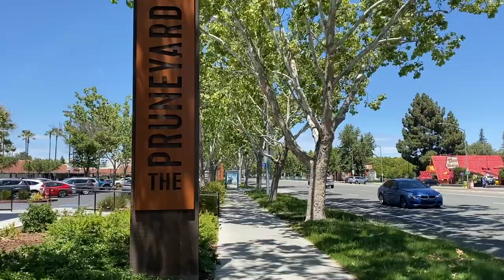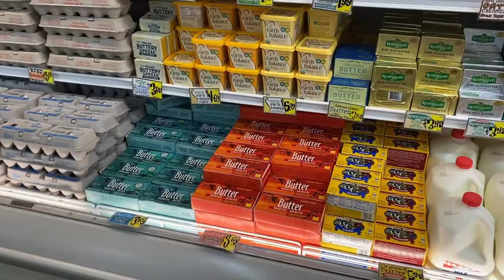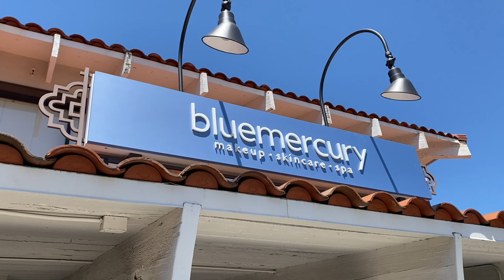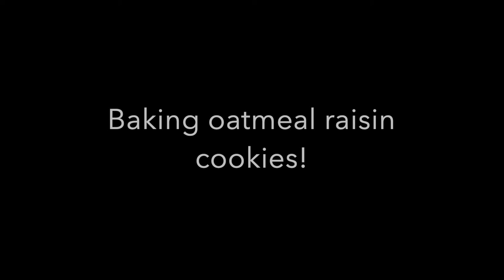Film History Pt 1 - Unit 5 Assignment